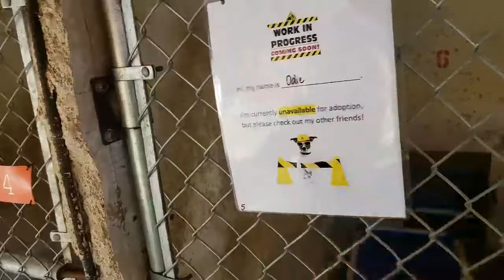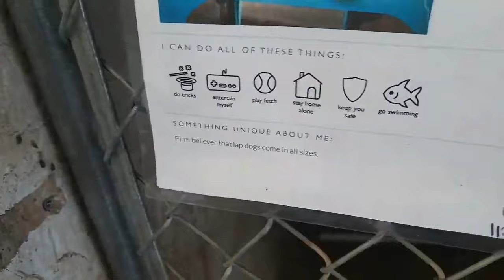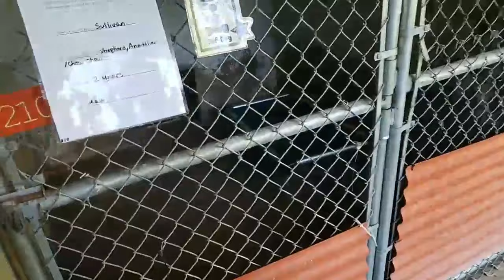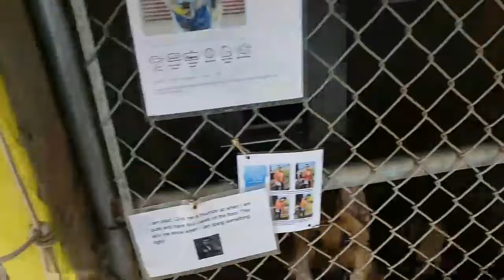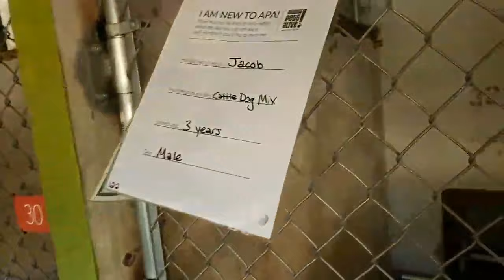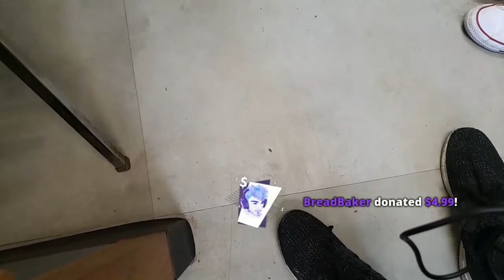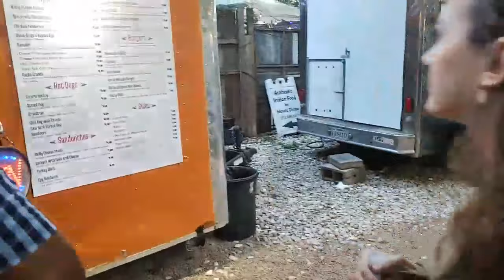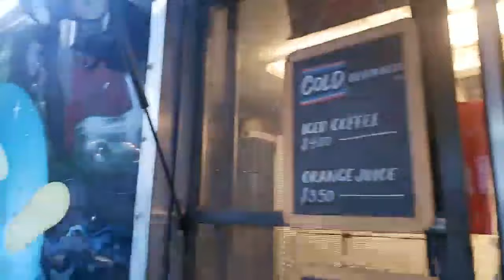GETTING A NEW PET [22/5/2019] [1/1 VOD]